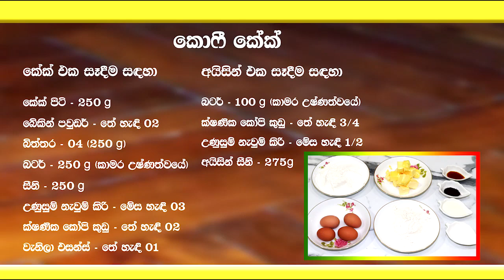බටර් කේක් එක, අපි අද වෙනස් විදියකට හදමු | Coffee Cake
හැමදෙනාම නිතරම හදන බටර් කේක් එක, අපි අද වෙනස් විදියකට හදමු | Coffee Cake

කේක් පිටි - 250g
බේකින් පවුඩර් - තේ හැඳි 02
බිත්තර - 04 (250g)
බටර් - 250g (කාමර උෂ්ණත්වයේ)
සීනි - 250g
උණුසුම් නැවුම් කිරි - මේස හැඳි 03
ක්ෂණික කෝපි කුඩු - මේස හැඳි 02
වැනිලා එසන්ස් - තේ හැඳි 01
          අයිසින් එක සඳහා
බටර් - 100g (කාමර උෂ්ණත්වයේ)
ක්ෂණික කෝපි කුඩු - තේ හැඳි 3/4
උණුසුම් නැවුම් කිරි - මේස හැඳි 1/2
අයිසින් සීනි - 275g